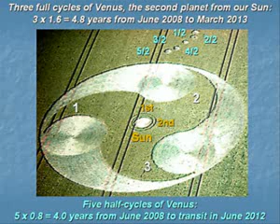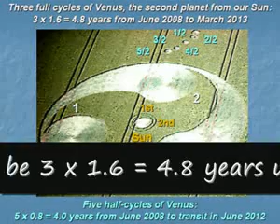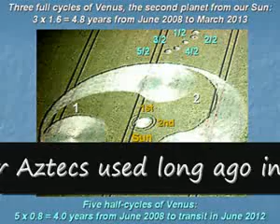Countdown to March 28 2013